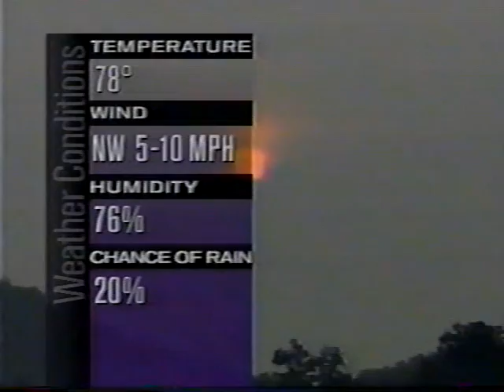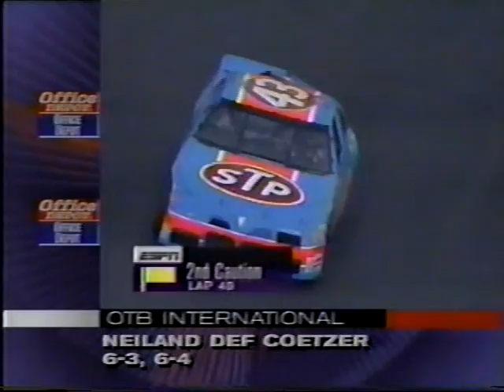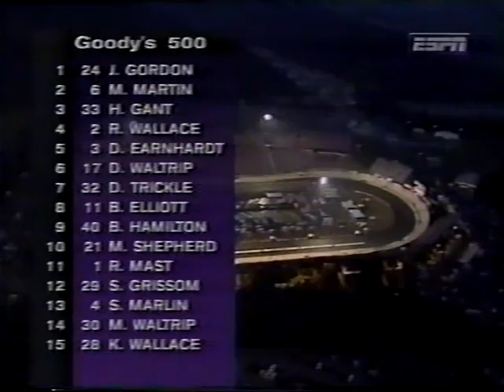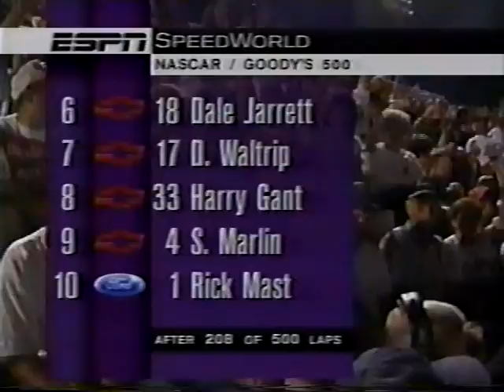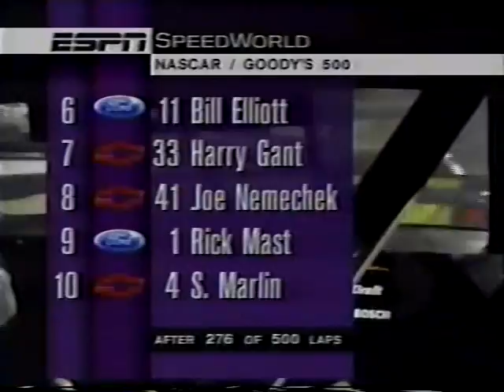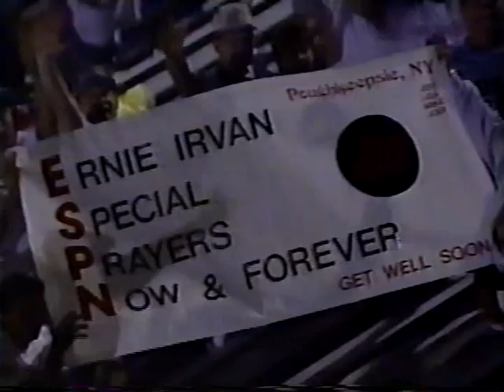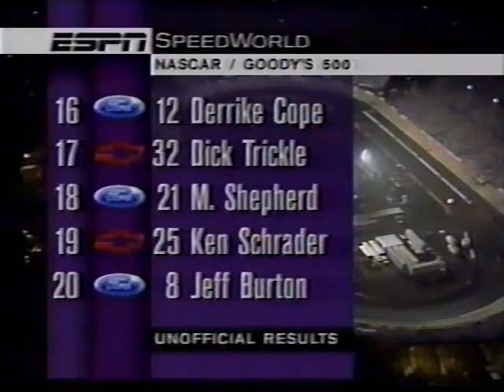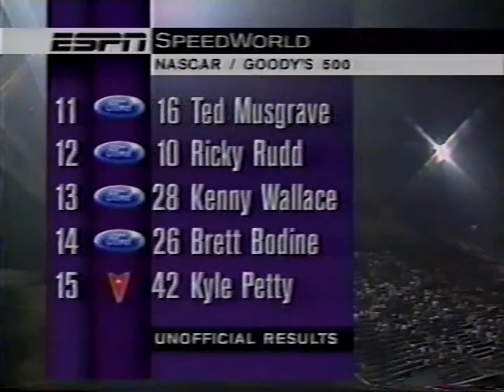1994 Goody's 500 (Bristol)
Bristol International Raceway- Bristol, TN